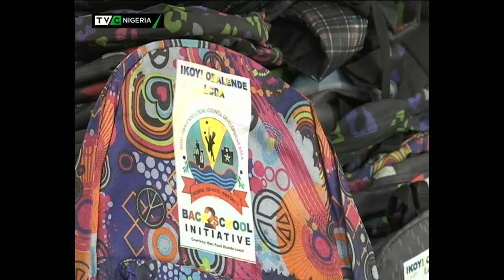Ikoyi-Obalende LCDA distributes educational packs to pupils